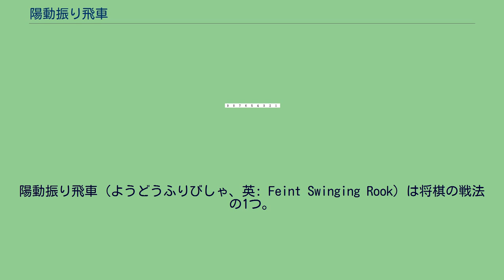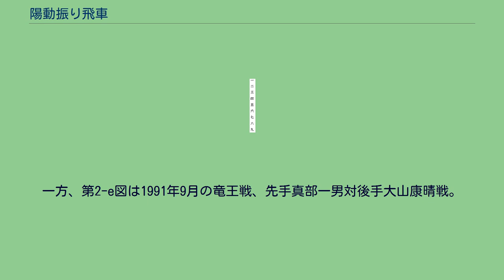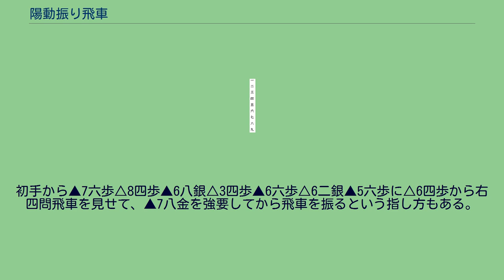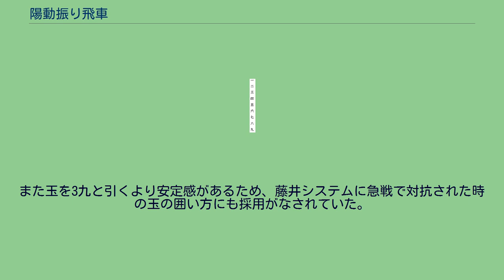陽動振り飛車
陽動振り飛車（ようどうふりびしゃ、英: Feint Swinging Rook）は将棋の戦法の1つ。
広義では相居飛車模様から一方が振り飛車に転じる作戦の総称。
狭義では相矢倉の出だしから主に後手が用いる作戦を指す。
戦法の命名者は加藤治郎。
相居飛車模様から、振り飛車に転ずることは相手の意表を突く意味が強い面もあるが、矢倉模様からであれば理論上にも有利な側面がある。
先手相手が居飛車党であると想定し、▲7六歩から▲6八銀とした場合、相居飛車に適した囲いである矢倉囲いを志向するのが一般的である。
しかし、矢倉は横からの攻めにはあまり強くなく、振り飛車に対してはあまり適さないとされてきた。
よって、相手が矢倉に囲ってくることを見届けてから、飛車を振るのもある程度は理に適った指し方といえたが、現在では居飛車穴熊も▲7八金・6七金型から穴熊にするので、あまり効果がない。
また、あまりに早く飛車を振ると相手にも自然に対振り飛車に適した備えを許すことになるとして、飛車を振るのを極力後回しにし、相居飛車の含みを持たせ続けると、結局は右玉に合流することも多い。
こうした指し方は有力ながらも、飛車を振るタイミングや、相手の手を待つ手待ちの仕方も難しい為、現在ではあまり指されていない。
相居飛車の一手損角換わり模様からでは佐藤康光が先手を持って向かい飛車に転ずる作戦をしばし用いている。
（例） 第2-a図のように早い玉頭銀をみせて△4四歩に第2-b図の右四間飛車を経て、最終的に矢倉vs振り飛車の戦型（第2-d図）になる様子。
第2-b図から4筋を強化する△5三銀であると、以下第2-c図のような戦型になり、後手居飛車側は守勢に偏ることになる。
しかし第2-b図は先手から▲4五歩がみえているので後手は△3三銀と美濃をくずして4筋を強化。
以下▲3六歩△3二金▲3八銀△3一角▲3七桂△8五歩▲8八飛△4一玉▲4八玉△4二角▲5八金左△7四歩▲3九玉△3一玉▲2八玉△7三銀▲2六歩△9四歩▲6六角となる（第2-d図）。
途中△9四歩で△7五歩▲同歩△同角は▲7八飛△7六歩▲9五角がある。
第2-d図以下、△2二玉ならば▲2五桂△2四銀▲4五歩がある。
△8四銀の棒銀は▲9六歩△7五歩▲7八飛△7二飛▲7五歩△同銀▲同角△同飛▲同飛△同角▲7一飛。
△2二銀の組み換えを図るのはそこで▲4五歩がある。
一方、第2-e図は1991年9月の竜王戦、先手真部一男対後手大山康晴戦。
先手は初手▲7六歩から以下△3四歩▲6六歩△6二銀▲6八銀△5四歩▲5六歩△8四歩▲4八銀△8五歩▲7七銀で嘘矢倉を志向し、以降は完全に相居飛車であるとして対応しているが、図から突如△2二飛とされて、先手の陣形では後手の△2四歩～△2六歩が受からない。
実戦では△2二飛以下、▲7九角△2四歩▲同歩△2六歩▲3六歩△2四銀▲3七桂△3五歩(第2-f図)となり、先手▲2五歩に△同銀▲同桂△同飛▲1六銀△2二飛▲3七銀△4五桂(第2-g図)の42手で後手の勝利となった。
第1-a図、第1-b図のように5手目▲7七銀に対して△3二飛や△3五歩と三間飛車に持っていく指し方が主流。
相矢倉模様ならば他の相居飛車将棋と違い先手は飛車先を早くに突いてこないので、石田流本組にしやすくなる。
▲7七銀をみて飛車を振るのは、▲6六歩よりも穴熊に組みにくくなる意味もあり、角交換型振り飛車が主流になる前にはしばしば居飛車穴熊対策に活用されていた。
谷川浩司が以前全日本プロトーナメント決勝第3局で相手の田中寅彦に対し▲7七銀に△3二飛や△3五歩でなく△4二銀～5四歩～5三銀から飛車を振ったのは、田中の得意とする穴熊と飛車先不突矢倉の両方をけん制しての手段であった。
矢倉模様で5手目▲6六歩には、△6四歩から右四間飛車を見せ、先手に右四間に備えさせる（その布陣は右四間飛車を参照）指し方もある。
初手から▲7六歩△8四歩▲6八銀△3四歩▲6六歩△6二銀▲5六歩に△6四歩から右四問飛車を見せて、▲7八金を強要してから飛車を振るという指し方もある。
右四間対策の陣形は対振り飛車には適さないので、そこを突いている。
5手目▲7七銀では右四間飛車が通用せず、先手に右四間対策の陣形も強要出来ず、対▲7七銀ではいつでも▲6八銀と急戦に用いられる筋が残る。
矢倉の出だしと見せかけて、突如振り飛車に変化する戦法については、中飛車に振ると通常の矢倉中飛車となんら変わらないため、△2二飛と振るか、序盤の出だし、△4三銀型や△5三銀型にしておれば三間飛車も...